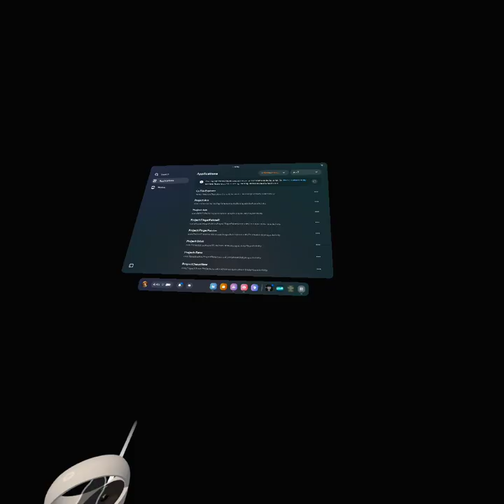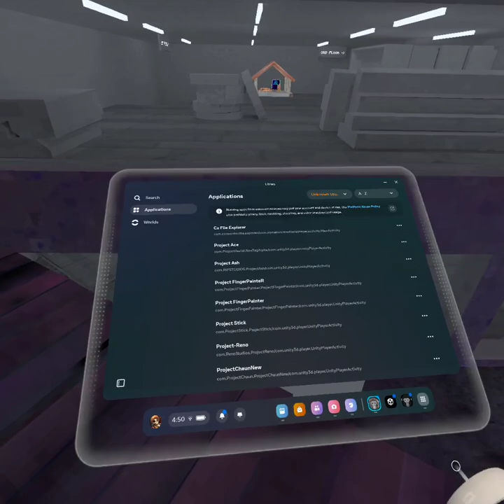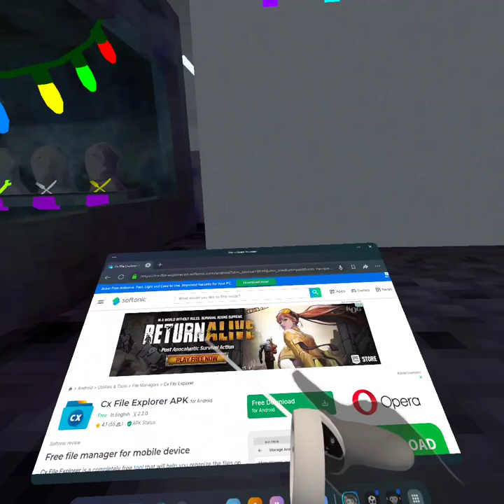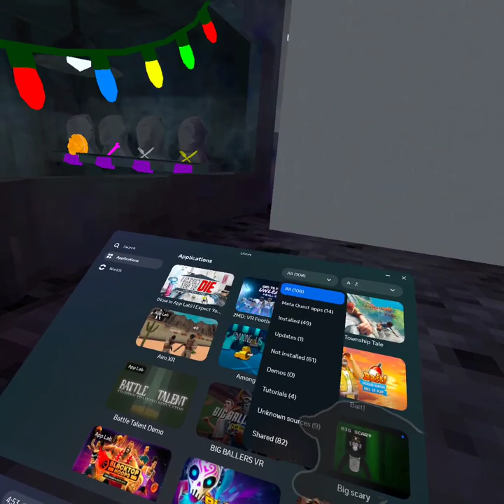com ProjectChaun ProjectChaunNew 20240408 164313